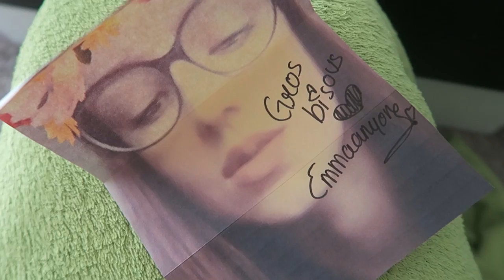🌈 QUI A VOMI PAR TERRE ? | Emmaanyvlog | #561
Le petit lunetier :
( - 20% avec le code EMMA20 )

Emmaanyone - BP293
POSTISSIMO
97, rue Sauveur Tobelem
13007 MARSEILLE

• Kik | Emmaanyone
• Ask | Emmaanyone